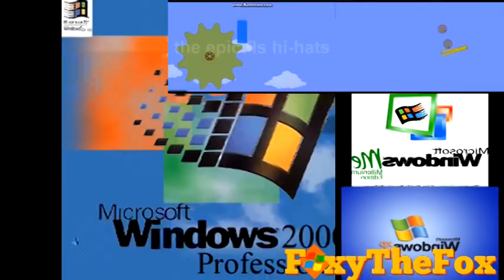(V2) Windows 2000 has a Sparta Extended Remix (ft. Windows 3.1, ME, XP)